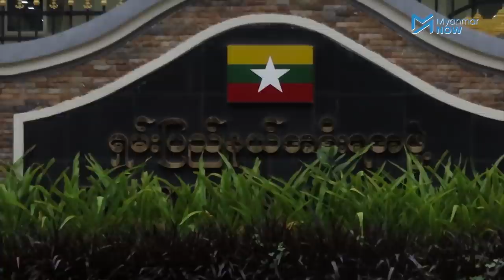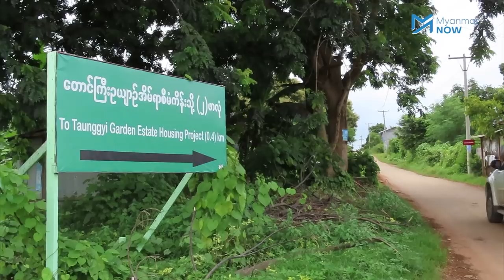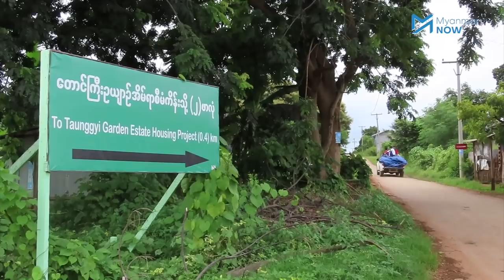မင်းကျန်စစ်ကုမ္ပဏီမှ ရှမ်းပြည်နယ်အစိုးရကို ကျပ်ငွေ ၄ ဘီလီယံခန့် အကြွေးပေးဖို့ကျန်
ပြည်ခိုင်ဖြိုးပါတီ ပြောရေးဆိုခွင့်ရှိသူ ဒေါက်တာနန္ဒာလှမြင့်ပိုင် မင်းကျန်စစ်ကုမ္ပဏီမှ ရှမ်းပြည်နယ်အစိုးရကို တိုးရင်းပေါင်း ကျပ်ငွေ ၄ ဘီလီယံခန့် အကြွေးဆပ်ရန်ကျန်ရှိသည်ဟု ရှမ်းပြည်နယ်အစိုးရက ဆိုသည်။

ကျန်ရှိသောအကြွေးများအနက် ကျပ် ၁ ဒသမ ၆ ဘီလီယံကို လာမည့်မတ်လအတွင်း ပြန်ဆပ်ရမှာဖြစ်ပြီး ကျပ် ၂ ဘီလီယံနှင့်ညီမျှသောတန်ဖိုးအတွက် ကုမ္ပဏီရဲ့တိုက်ခန်းပေါင်း ၃၀၀ ကျော်ကို ရှမ်းပြည်နယ်အစိုးရမှ သိမ်းယူသွားမည်ဟု ဆိုသည်။